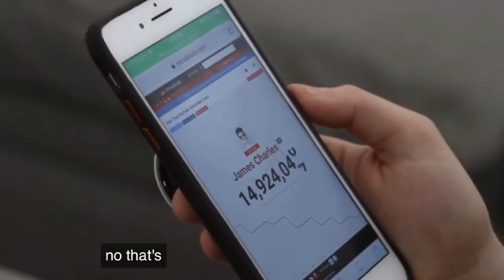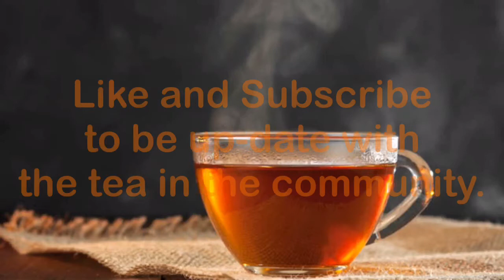Is Shane and Jeffree gonna explain the scandal with James Charles!?!?!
Shane just came out with a new trailer for is new series with Jeffree Star and in the trailer they might shine some light on the situation that happened earlier this year.